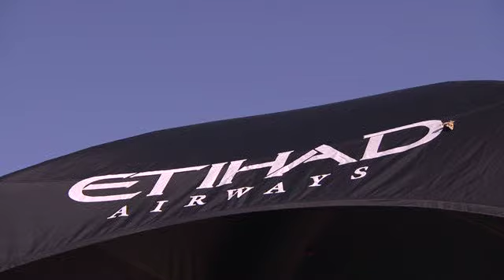Etihad Airway Football Community Week with Manchester City FC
Over 500 children from the UAE took part in Etihad Airways Football Community Week, with a special appearance from Patrick Vieira.